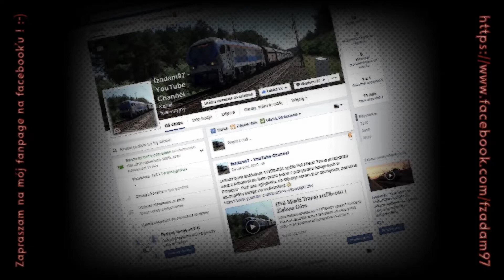[ERS Railways] E189 213-2 | Zbąszyń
Eurosprinter E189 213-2 w okleinie "Linked by Rail" wraz z pociągiem relacji Rotterdam-Swarzędz opuszcza stację Zbąszynek i kieruje się w stronę Zbąszynia.
Pozdro dla Kuby (Gumis47), który focił i nagrywał obok :D
Zapraszam na mój fanpage na facebooku:
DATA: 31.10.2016